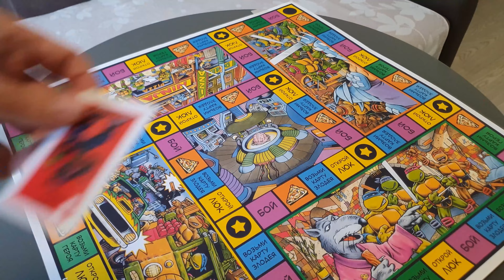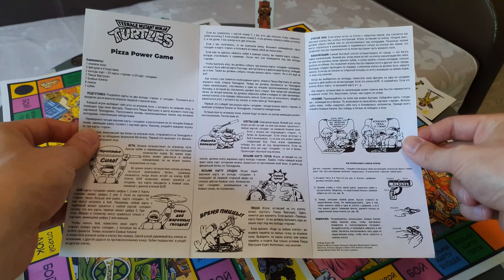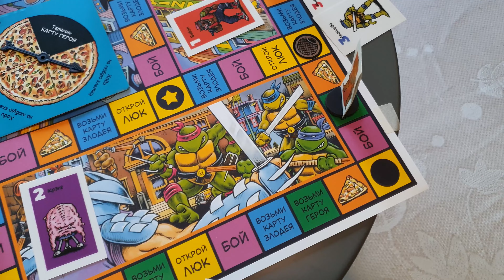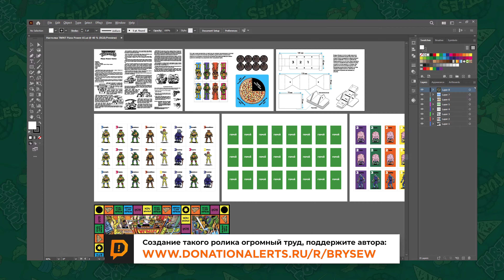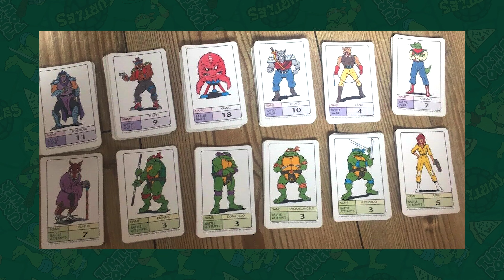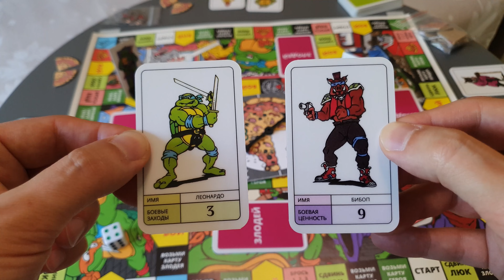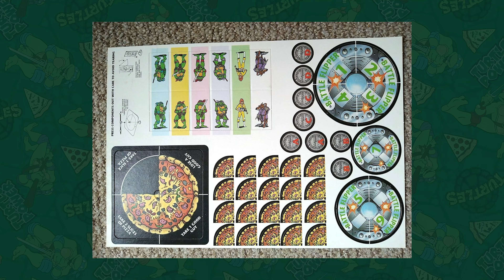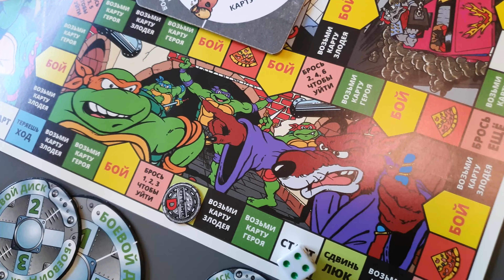Настолки TMNT Pizza Power и Power Game — Прокачка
В этом спецвыпуске Прокачки мы поговорим о двух настольных играх про Черепашек-Ниндзя из 80-х годов. Разберёмся с тем как в них играть и конечно же попробуем их распечатать. Погнали!

00:00 Введение
00:19 В этом выпуске
00:48 Моё знакомство с Pizza Power
01:21 Правила Pizza Power
02:18 Прокачка Pizza Power
04:50 Полный комплект Pizza Power
06:30 Интересный Факт
07:30 Знакомство с Power Game
08:24 Правила Power Game
09:08 Прокачка Power Game
09:54 Боевая система Power Game
11:33 Ловим Боевые Диски
13:10 Итоги по Power Game
13:46 Полный комплект Power Game
14:46 Концовка
15:09 Cowabunga!